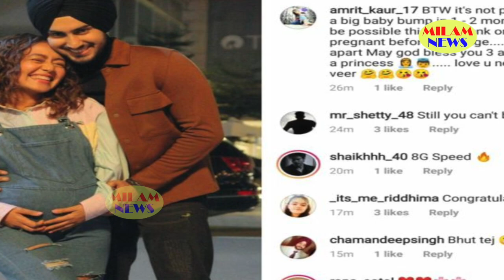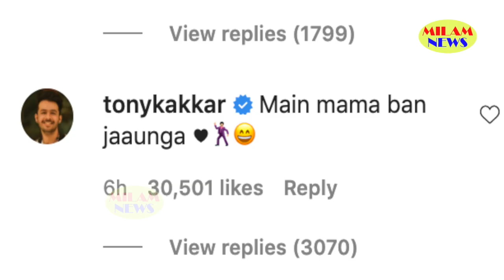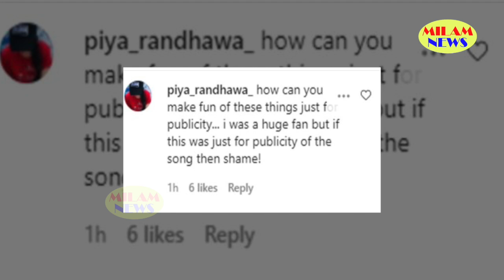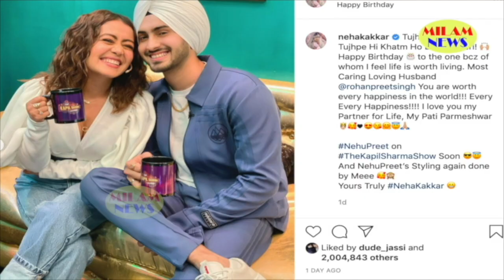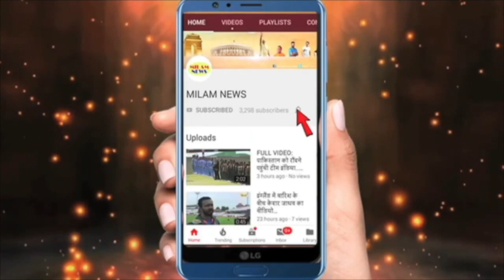एक झटके में इतनी नीचे गिर गईं नेहा कक्कड़, देखकर भी किसी को यकीन नहीं हो रहा